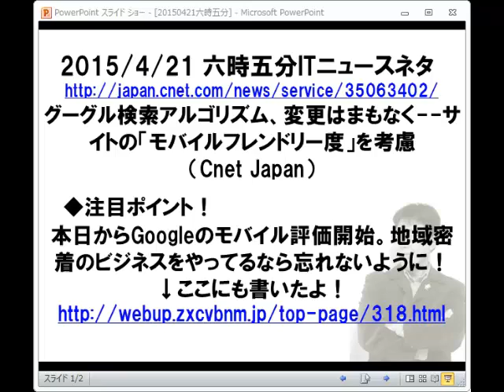ITニュース六時五分:Googleのモバイル対応評価、本日スタート！対策、できてます？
グーグル検索アルゴリズム、変更はまもなく--サイトの「モバイルフレンドリー度」を考慮

モバイルフレンドリーを1時間で！ｗ
Googleから『モバイル ユーザビリティ上の問題が検出されました』を1時間で対策する方法